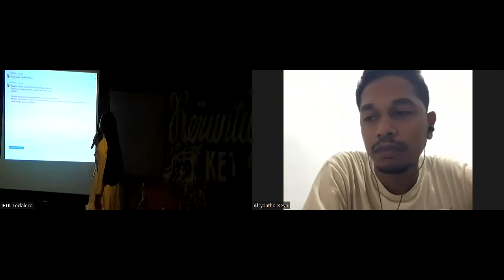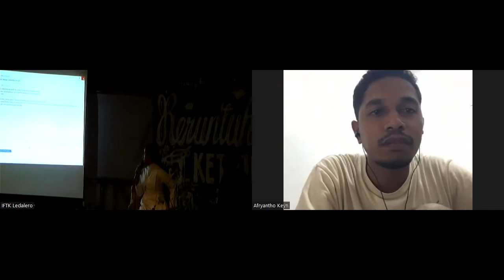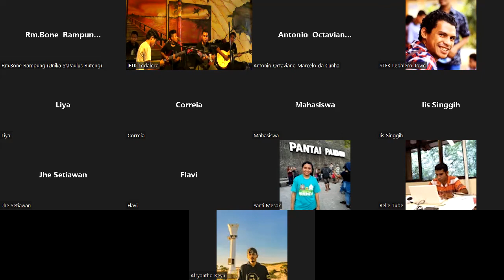BINCANG SASTRA 2022: RERUNTUHAN KETUJUH